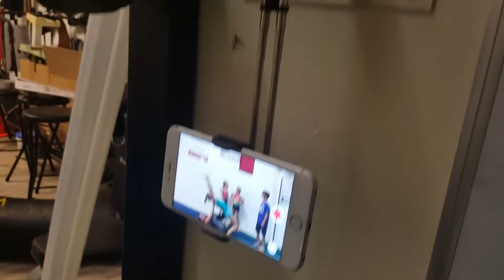Kids Acro Yoga class w/DeVersal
Watch kids enjoy recording their videos with their own phones and able to take them home to share with their family and friends